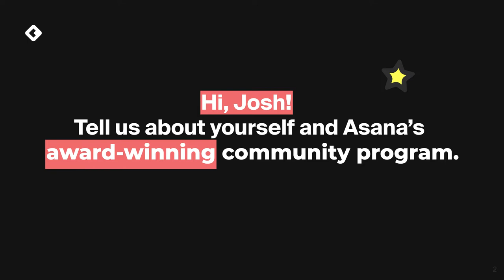How Common Room gives Asana deeper, more actionable insight into their community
The award-winning Asana Together community helps people champion productivity across their organizations. The Asana community team uses Common Room to deepen member relationships and drive results.